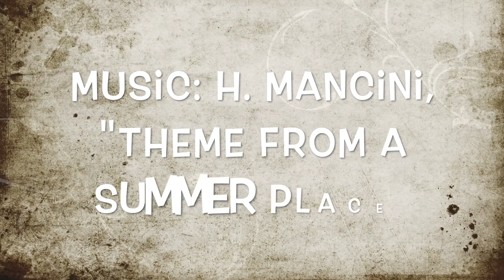World of Tanks Blitz: Shinobi Tank Review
A short review of the Shinobi, Tier V, Japanese Premium Medium Tank...plus some stuff about ninjas!